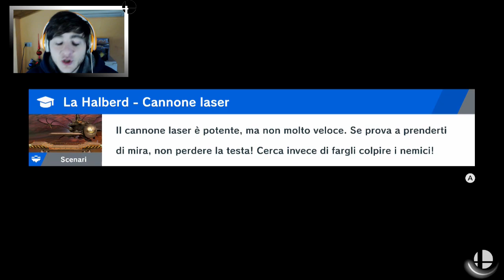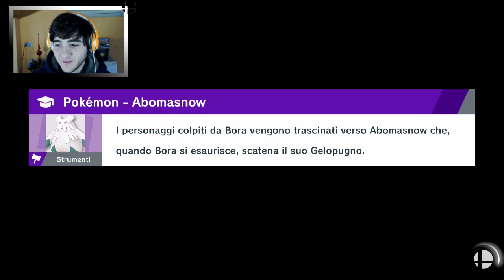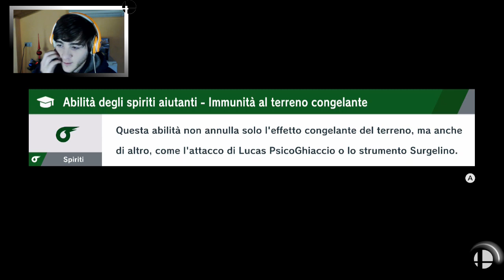Il castello di Dracula [Super Smash Bros Ultimate ep 30]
Stiamo scherzando vero?